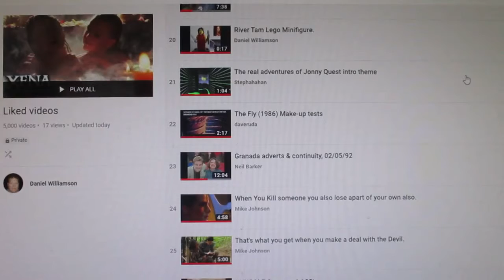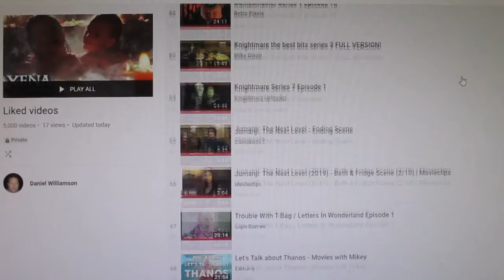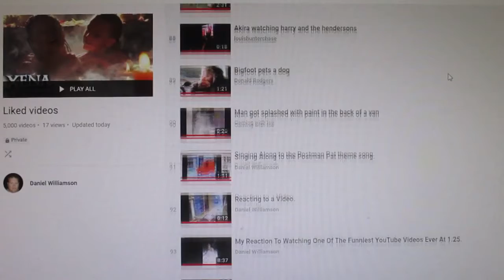More 100 YouTube Videos I Clicked "Like" In Another 7 Days.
Another 100 YouTube Videos I watched and clicked "Like" from March 30th - April 6th 2020.